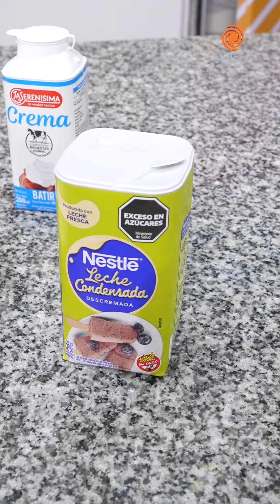Pastel TRES LECHES, un clásico que no falla: el paso a paso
Darío nos explica el paso a paso para darle ese toque al bizcochuelo y que quede hecho una bomba. Todo con los ingredientes de mejor calidad de Disco.

Lo viste en El Doce